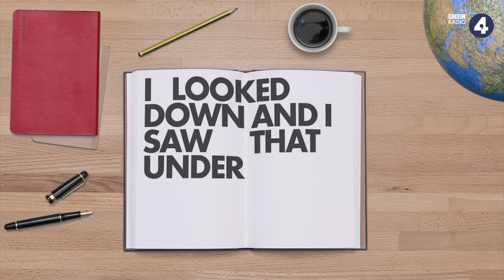Thom Hoffman Freelance Filmmaker Showreel September 2020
'Thom Hoffman is a multi-award winning freelance filmmaker and media consultant.'

My beat is science / documentary / music / comedy and the under-explored    spaces    in    between.

Clients include: BBC | Guardian | Nature | Universal | 10:10